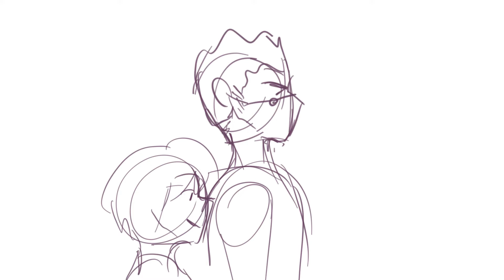UNFINISHED Hidden in the Sand Leopika Animatic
I'm never gonna finish this it's been sitting on my google drive for like almost 2 years. Hope you enjoy, I'm not editing it anymore.

Deviantart: Diamondeyes14